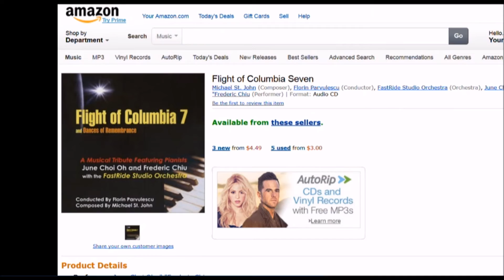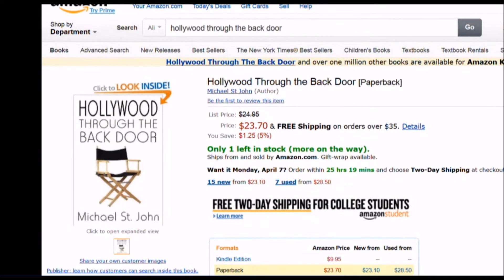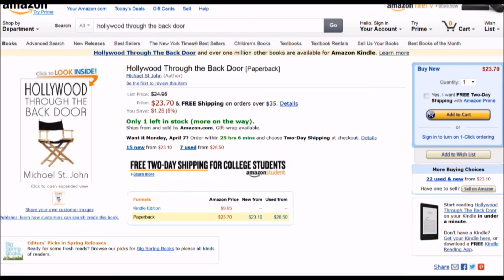ActorsE Chat Show ~ Michael St John Interview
Kurt Kelly, ActorsE Chat Show host, interviews actor, director, writer, playwright, Michael St. John